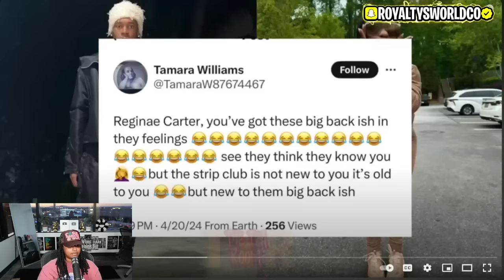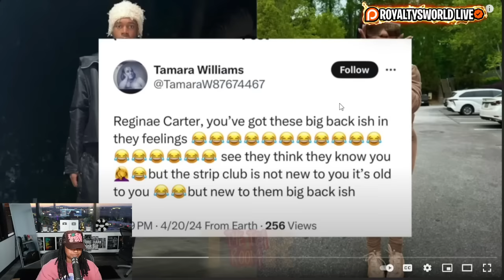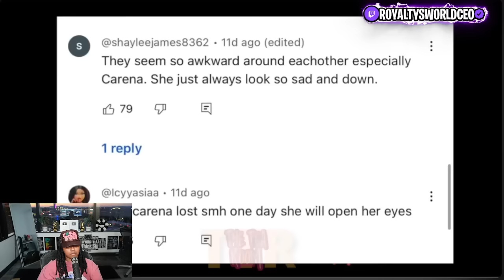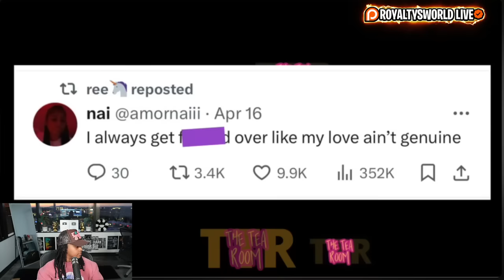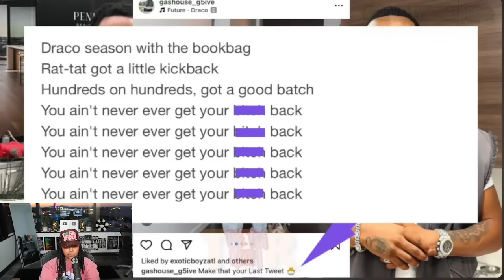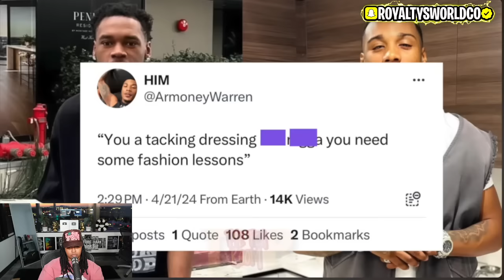Reginae Carter “New Boo” spotted TOUCHING another girl😳Flo partying with other women‼️Carena HURT